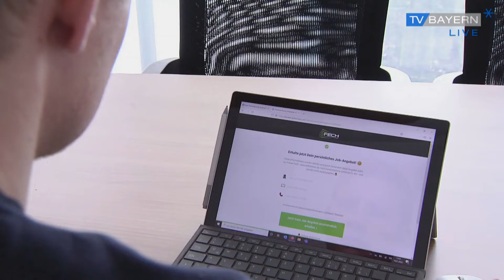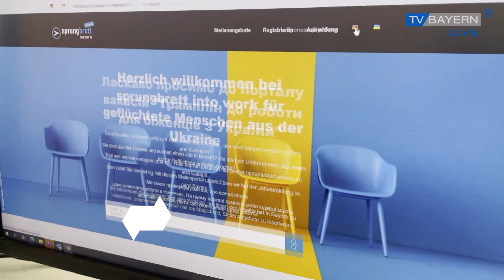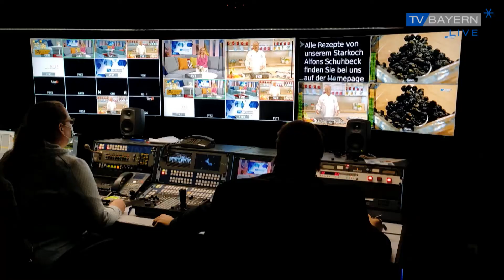Wie klappt die Eingliederung der Geflücheten aus der Ukraine?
Bayern hat derzeit über 130 000 Geflüchtete aus der Ukraine aufgenommen. Im Vergleich dazu: bundesweit sind es fast 400 000.
Die Eingliederung der ukrainischen Kinder in Schulen und Kitas läuft sehr gut. Anders aber sieht es auf dem Arbeitsmarkt aus. Obwohl die meisten Ukrainer gut ausgebildet und qualifiziert sind, funktioniert ihre Eingliederung in die bayerische Wirtschaft noch nicht so gut.